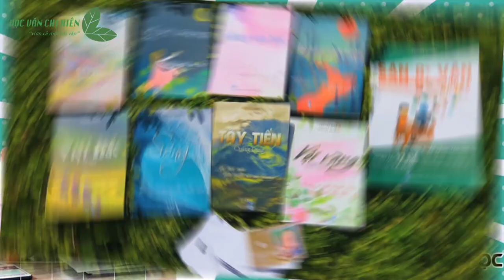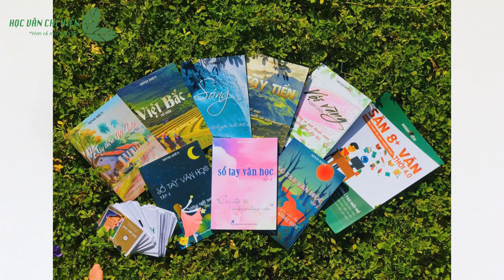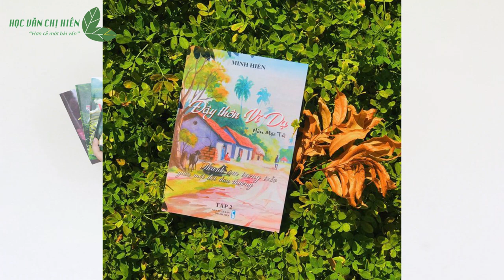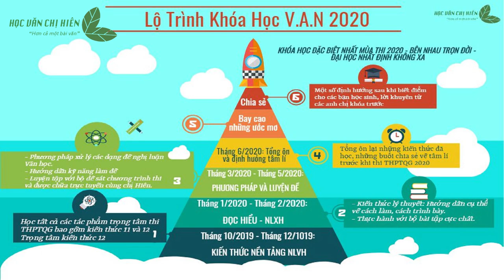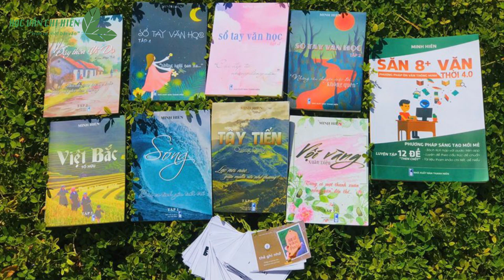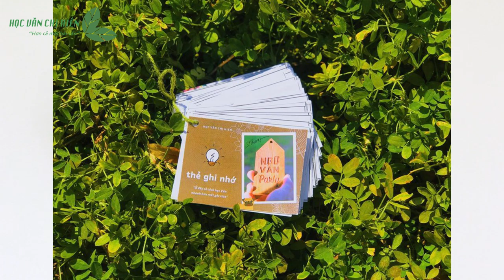[SIÊU PHẨM PHẦN 1 ] Học Văn Chị Hiên || Audio Văn Học ||Tác phẩm Đất Nước - Nguyễn Khoa Điềm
- [SIÊU PHẨM ] Học Văn Chị Hiên || Audio Văn Học || Đất Nước - Nguyễn Khoa Điềm ( Phần 2 - Tác phẩm )